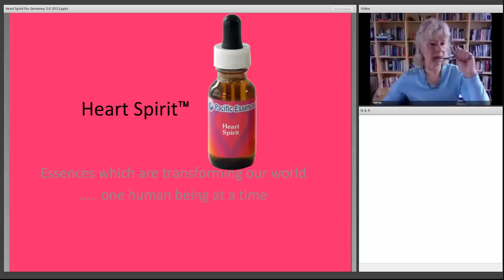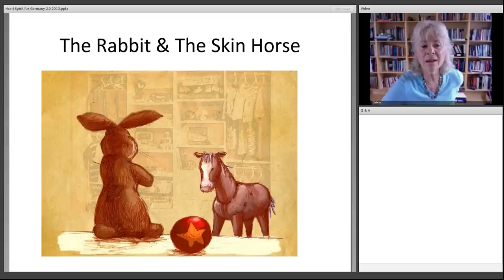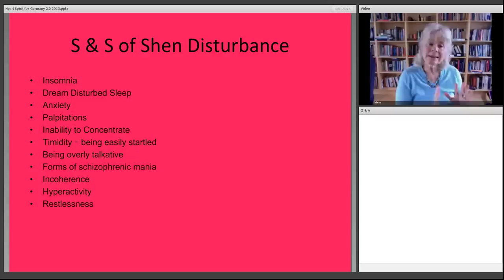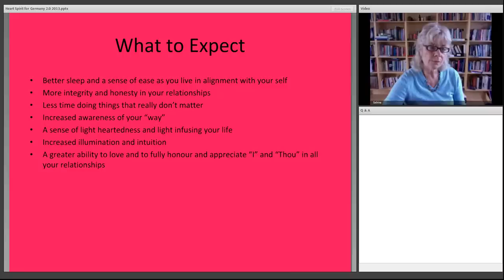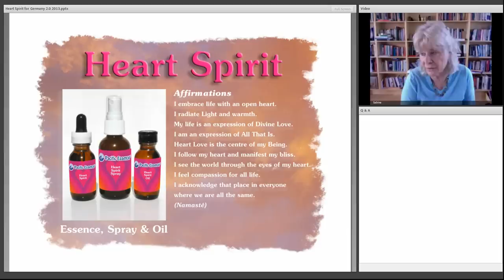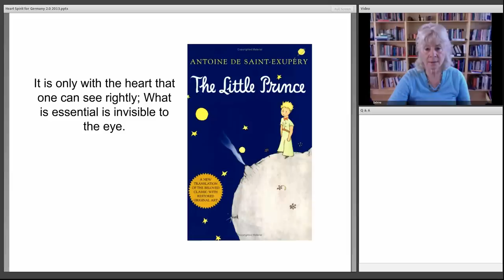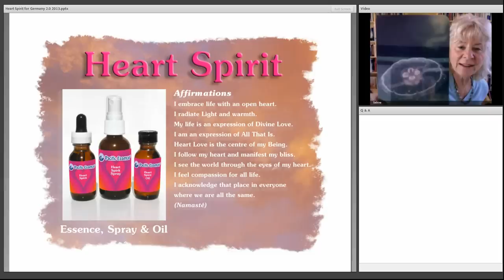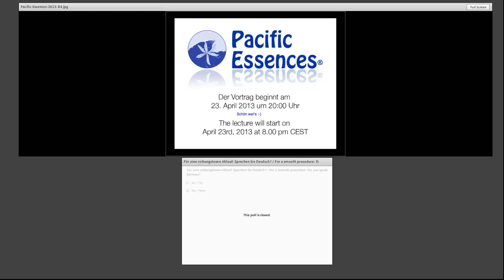Vortrag: Heart Spirit (von Dr. Sabina Pettitt, Pacific Essences)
Die Herstellerin der Pacific Essences aus Kanada erzählt die Geschichte der Entstehung der Heart Spirit Essenzenmischung und ihre Bedeutung für das Gleichgewicht des Herzens, den Herzmeridian und dessen Rolle in der Traditionellen Chinesischen Medizin (TCM)

[Die ersten Minuten des Vortrags sind durch ein technisches Problem leider nicht aufgezeichnet worden. Die Verzögerungen zwischen englischem Originalton und deutscher Übersetzung kommen daher, dass Sabina in Kanada und der Übersetzer in Deutschland saß.]